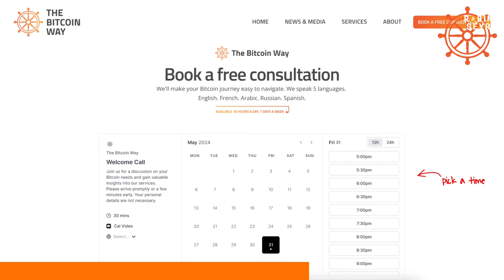Finn Helling: Get 0.09765625 Bitcoin before 2044!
Why even 0.1 BTC is a MASSIVE amount of Bitcoin and will be very meaningful in just a few years!

Summary

In this conversation, Robin Seyr and Finn discuss the multifaceted nature of Bitcoin, exploring its role as an insurance policy, its scarcity, and the resilience it has shown against criticism. They delve into the evolving perception of Bitcoin, the significance of owning one Bitcoin, and the potential future market dynamics. The discussion also touches on the Lindy effect, the power law in Bitcoin valuation, and the separation of money from state, highlighting the strength of the German Bitcoin community and its impact on the global Bitcoin narrative.

Takeaways

Bitcoin can be seen as an insurance policy for the future.
The concept of scarcity is crucial in understanding Bitcoin's value.
Bitcoin has shown resilience against various criticisms and attacks.
The energy debate surrounding Bitcoin is gradually fading.
Owning one Bitcoin is psychologically significant for many investors.
The future market potential of Bitcoin is vast and complex.
The power law in Bitcoin valuation is a topic of debate.
Bitcoin's separation from state could reshape financial systems.
The German Bitcoin community is robust and influential.
Bitcoin fosters a healthier, more hopeful outlook on life.

0:00 Intro
0:30 Bitcoin as an Insurance
5:30 Bitcoin Supply and Scarcity
11:30 Threats to Bitcoin
16:10 Altcoins vs Bitcoin
21:20 The Value of 1 Bitcoin
28:48 Bitcoin’s Full Potential
35:10 Bitcoin and the State
42:32 Government Bitcoin Adoption
50:43 Outro